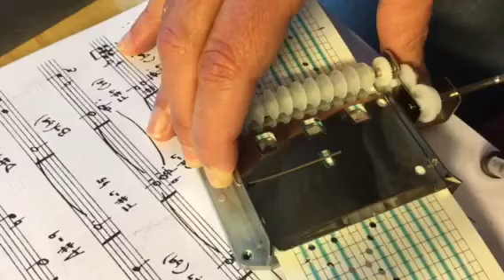"How I Met Your Mother" Personalized Music Box 20 Notes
Manivela de 20 notas con la adaptación del tema principal de la serie "Como Conocí a Vuestra Madre" para caja de música personalizada.

Main theme from the series "How I Met Your Mother"  adapted into a 20 notes musical mechanism.

Find and personalize your very own music box